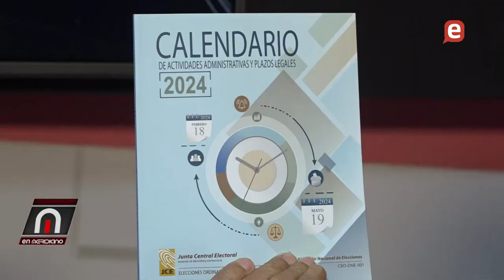Sociedad consternada por fallecimiento de Amable Aristy Castro